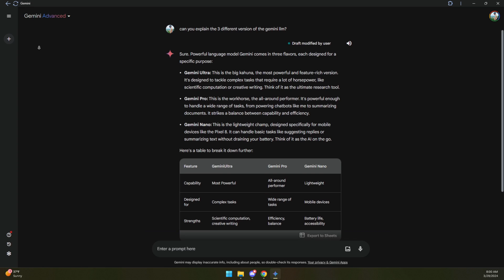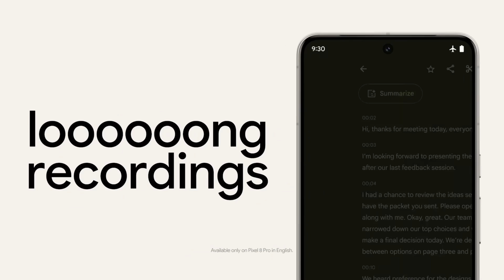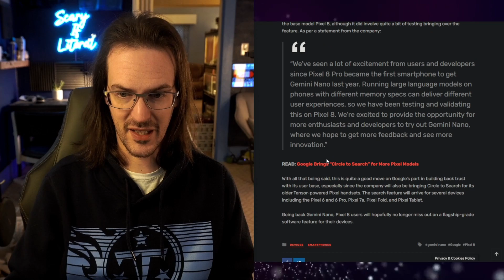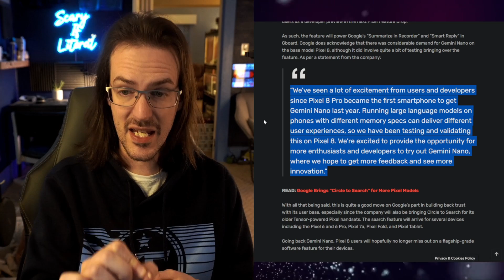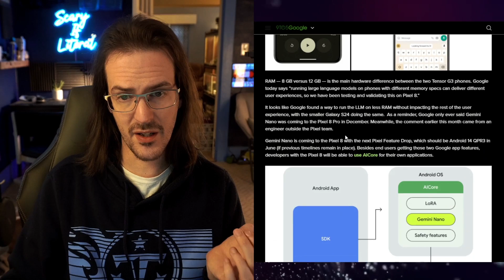After major backlash, Google promises Gemini Nano for Pixel 8